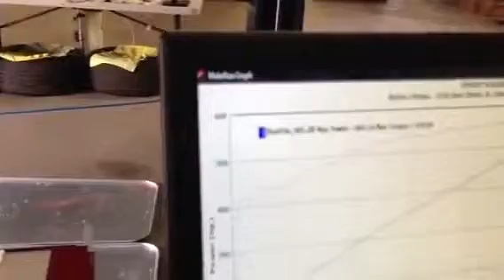2012 NicKey Super Camaro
2012 NicKey Camaro getting dialed in by Corey Clayton.

For more information regarding DynoJet Tuning Services by master tech Corey Clayton at NicKey